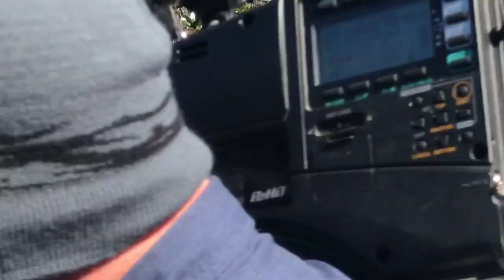Santa Clara County top Prosecutor Jay Boyarasky "Policy " To Chill Speech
Press Conference: Santa Clara County District Attorney Jeff Rosen’s “ best friend”, Jay Boyarsky,  faced an army of reporters to provide information about the criminal case involving a homeless man, Carlos Eduardo Arevalo-Carranza,  who reportedly  murdered a Willow Glen mother,  Bambi Larson,  who was stabbed inside  her Willow Glen home on Knollfield Way in San Jose on February 28, 2019.

Since his capture, there have been no reports that the DAO performed any mental health testing on the accused.

The Santa Clara County District Attorney's office has come under attack in recent months following the initial  refusal to prosecute a mentally ill homeless man who raped a San Martin woman in January 2019. Victims claim Rosen's office has a culture of protecting victims based on public pressure, and based on elite standing in the community.

On March 14, 2019 Boyarsky refused to answer my questions about the San Martin rape, as the defendant, in that case, was sent to a mental institution after facing a judge in a Morgan Hill courthouse earlier the same day.

During Mr. Boyarsky's press conference he singled me out and refused to answer my questions related to the San Martin rape case. Mr. Boyarsky has a long history of prosecutorial misconduct. Of course he didn't like my questions. This is the unedited video